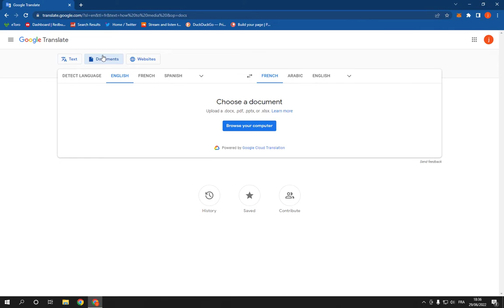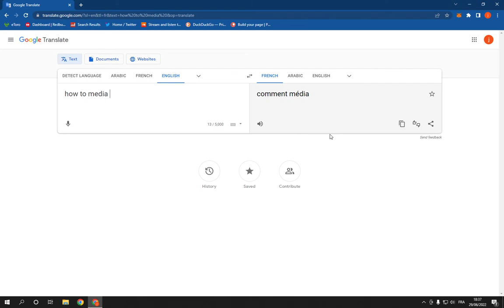How To Use Google Translate Full Tutorial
in this video we discuss :